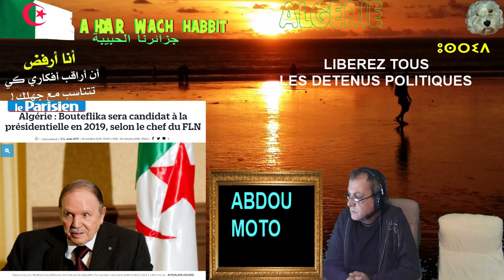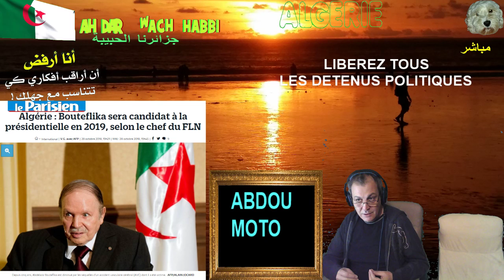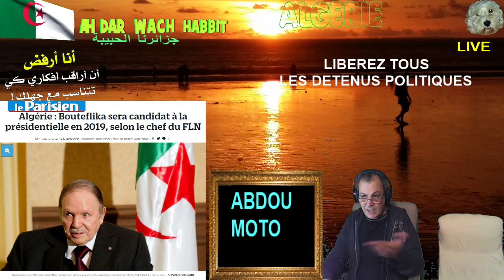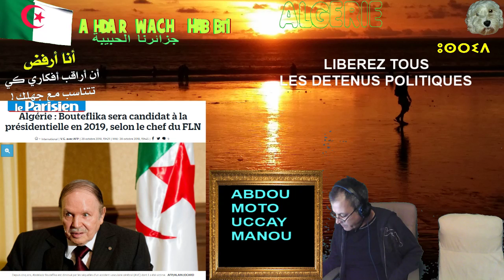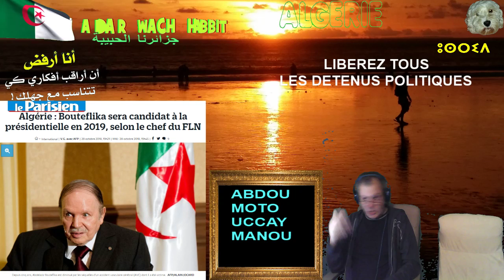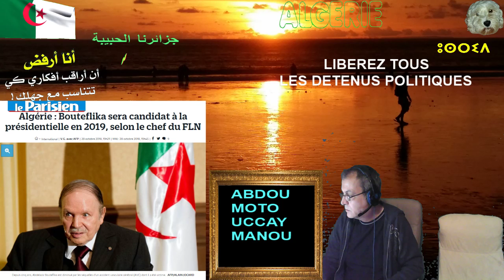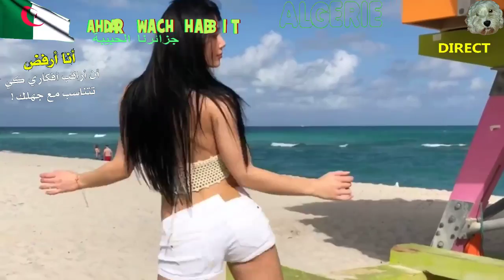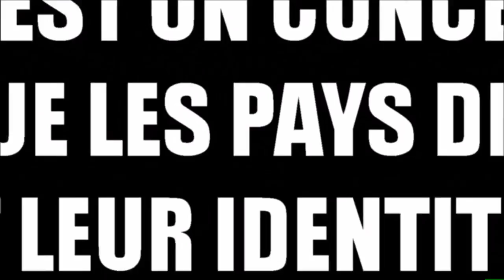ALGÉRIE DIRECT "AHDAR WACH HABBIT" 28/10/2018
Voici le lien pour votre contribution au direct: مشاركتكم المالية هنا
La vérité parle un langage sans détours. Elle souffre souvent mais ne meurt jamais.
Pour participer en direct: Skype: punaisedz